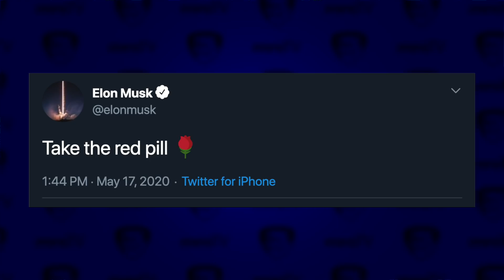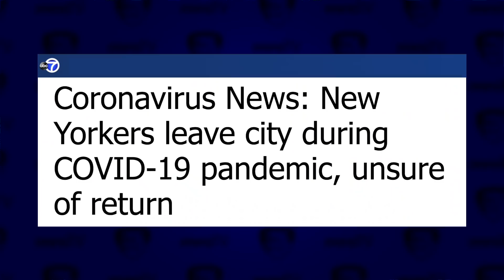Taking The Red Pill: For Some, The Truth Is Hard To Swallow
MRCTV's Beau Davidson weighs in on the 'red pill, blue pill' debate on social media.